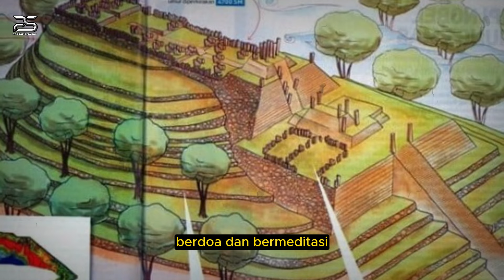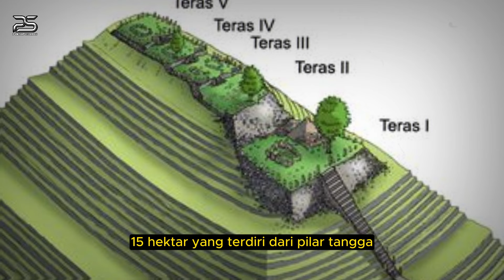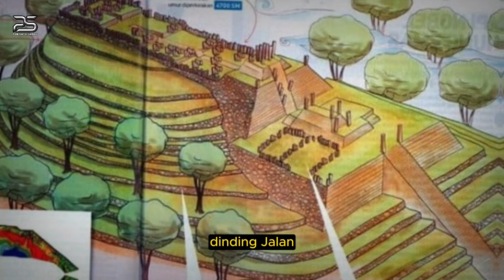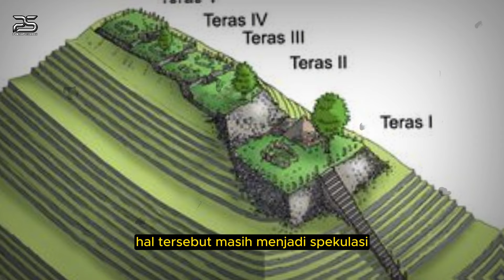DUNIA HEBOH SEKALI❗❗ PENEMUAN DI GUNUNG PADANG INI HEBOHKAN DUNIA - ARKEOLOG TERCENGANG DIBUATNYA,